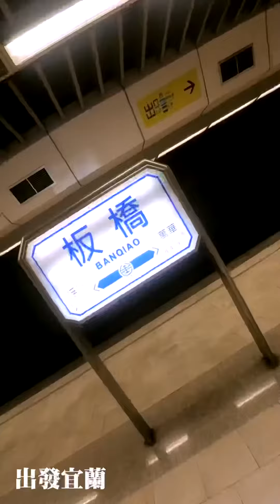赫綵設計宜蘭玩很大 員工旅遊